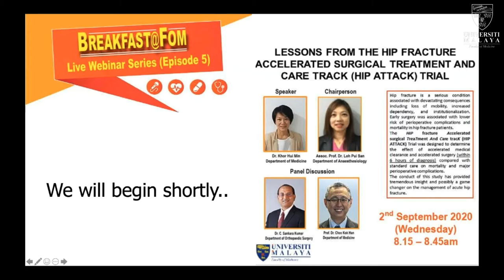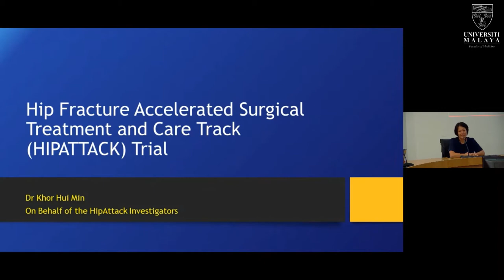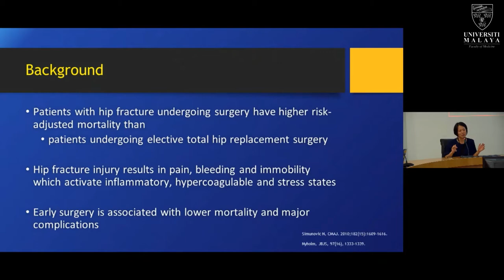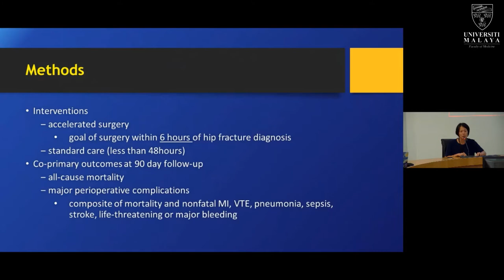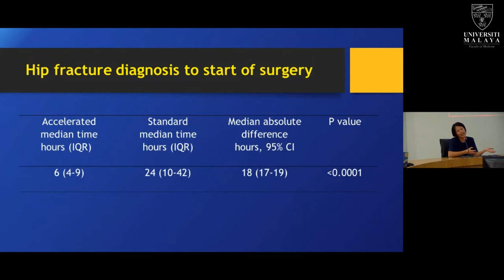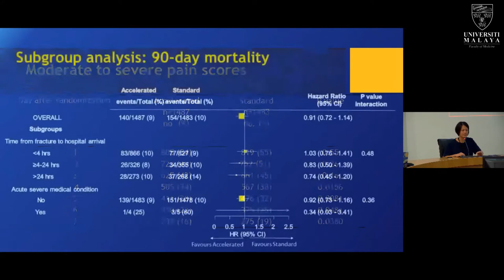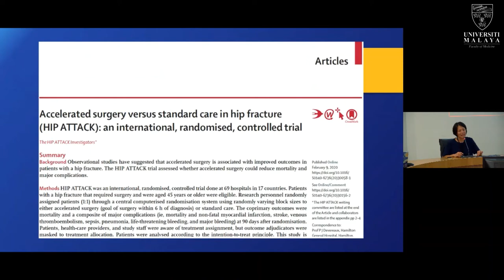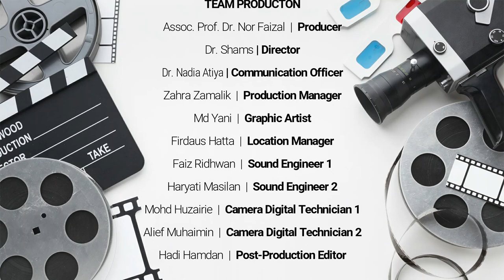Breakfast@FOM Live Webinar Series (Episode 5): Results from the HIP ATTACK Trial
Results from the Hip Fracture Accelerated Surgical Treatment and Care Track (HIP ATTACK) Trial were  presented during the fifth episode of the Breakfast@FOM Live Webinar Series.

SPEAKER: Dr. Khor Hui Min, Consultant Geriatrician at the University of Malaya Medical Centre

CHAIRPERSON: Associate Professor Dr. Loh Pui San, Consultant Anaesthesiologist at the University of Malaya Medical Centre

PANEL DISCUSSION MEMBERS:

Dr. C. Sankara Kumar Chandrasekaran, Consultant Orthopaedic Surgeon & Traumatologist at the University of Malaya Medical Centre

Professor Dr. Chee Kok Han, Consultant Cardiologist at the University of Malaya Medical Centre